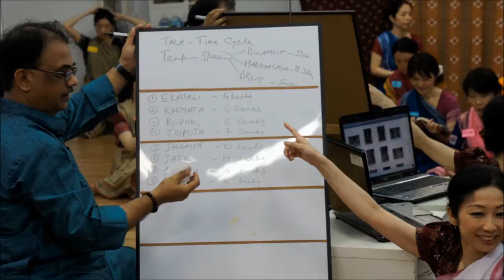Guru Ratikant MohapatraWS@StudioOdissi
Guru Ratikant Mohapatra Workshop was held at StudioOdissi(Kazuko Yasunobu IndianDanceStudio)25th June2014.